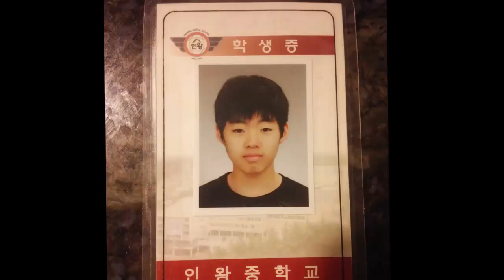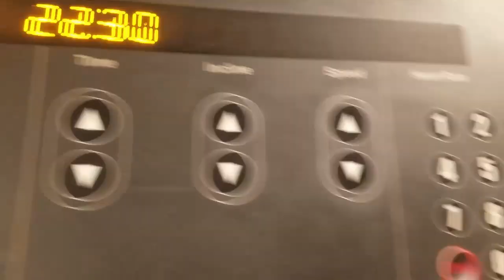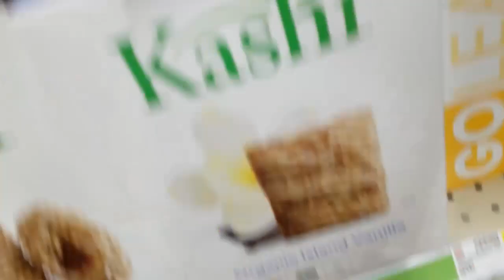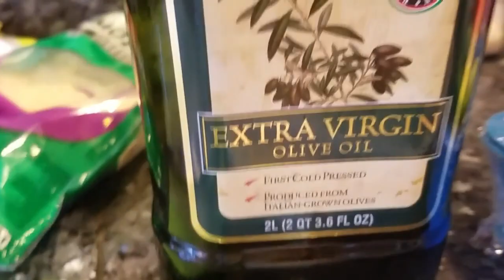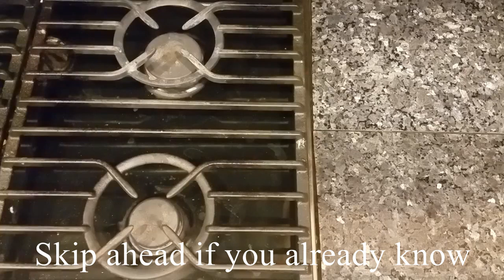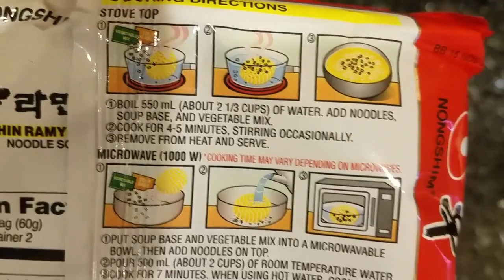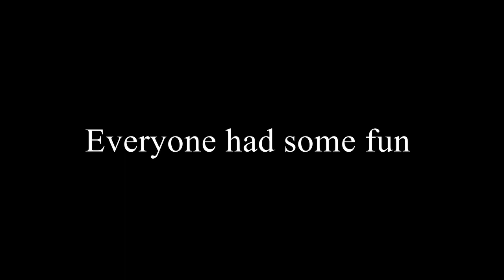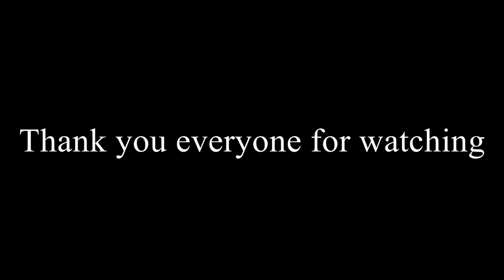30 Day Project - Daniel Choi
Last Senior Project by Daniel Choi

I chose Super Shred Diet by Ion Smith to find out my limits and learn something new. For the next 4 weeks, I will struggle through temptations.